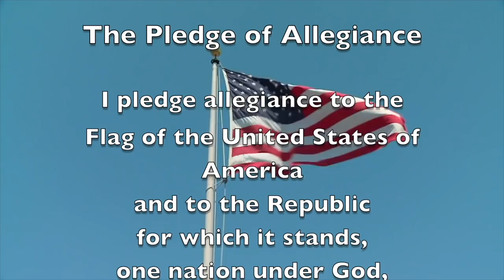'Tangy Today: 11/29/2018